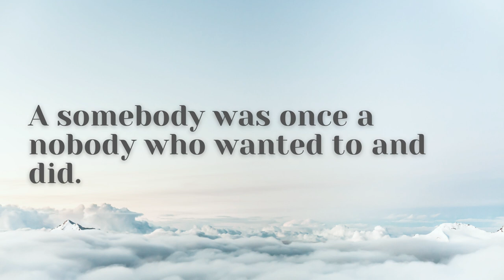Motivational Video - Get the inspiration you need today.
Hey everyone, here is a short motivational video to maybe help you thru your day. We hope it helps.

A place to put your gratitude:

A Special Place for your manifestations: